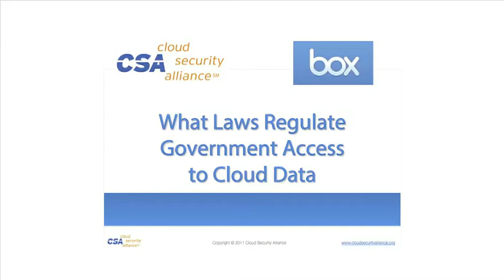RSA 2013 - CSA Legal Working Group (10) - Audience Questions Part 4